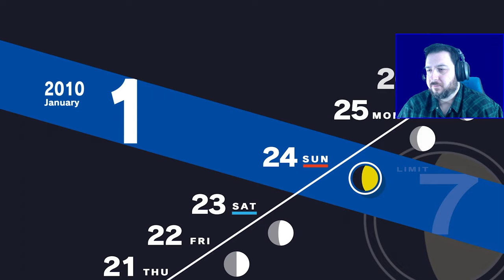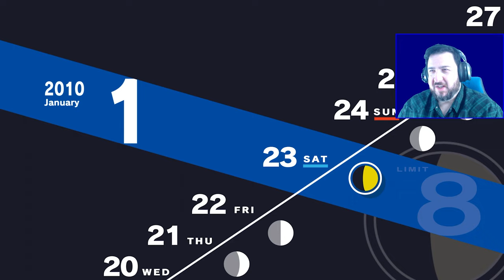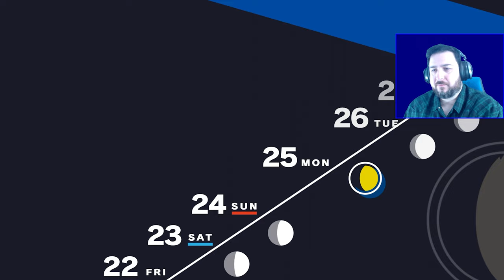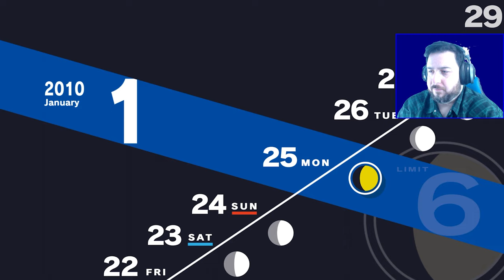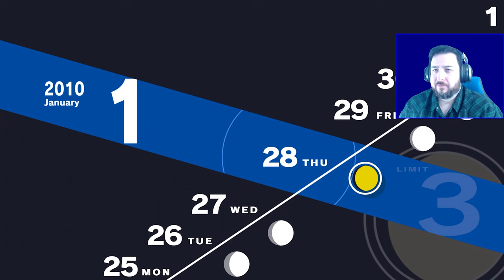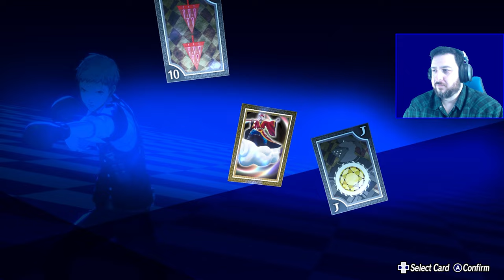The Final Stretch | Persona 3 Reload [Part 40]